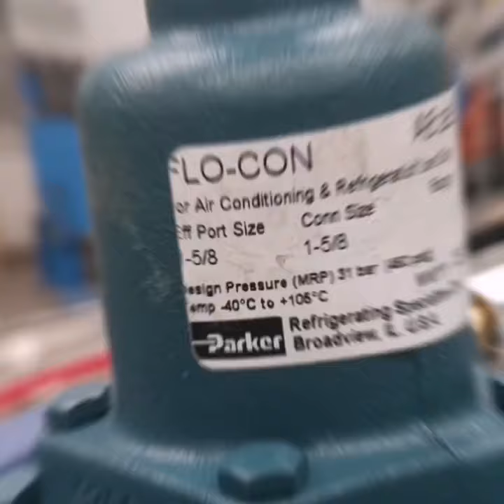Scroll type compressor rack for cool room and supermarket.